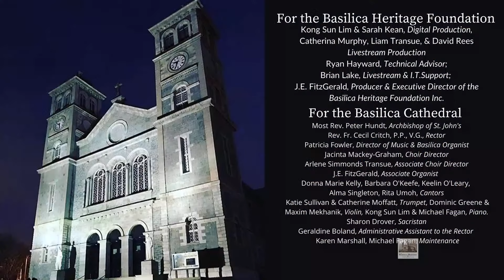Mass for Thursday 23 May 2024